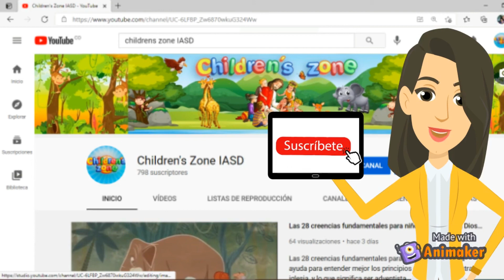Repaso Lección Escuela Sabática | Clase Primarios| Lección #10| Alimento para uno más| 5 Junio 2021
Repaso Lección de Escuela Sabática
Alimento para uno más
Clase Primarios
Lección #9
5 junio 2021